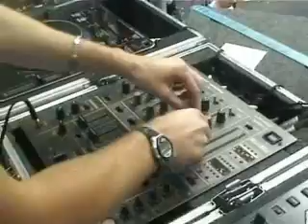Techno Parade 2006 - clip DJ Stark on the SLY supmecanix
Filmée lors de la Techno Parade.
Montage by REX